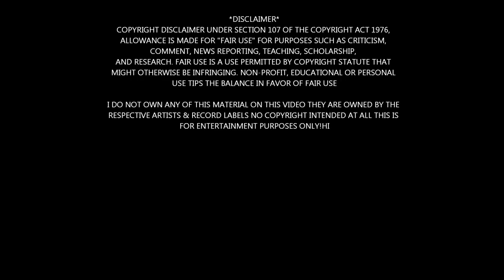Max Normal - Songs From The Mall [Full Album]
0:00 Mall Radio
1:14 Stay At Home
4:13 Punch My Teeth Out
7:45 The Cop Song
10:55 Space Invaders
14:36 Sleepy Head
16:44 Good Old Fashion Loving
21:53 You Talk Too Loud
25:49 Too Cold To Hold
29:28 Funny Money
30:43 Whenever You Ready
34:51 Hazel's Joint
37:53 Crowd Control
42:36 Oh What A Thing
46:55 Make Me Popular
51:15 [Hidden Track]

I DO NOT OWN ANY OF THIS MATERIAL ON THIS VIDEO THEY ARE OWNED BY THE RESPECTIVE ARTISTS & RECORD LABELS NO COPYRIGHT INTENDED AT ALL THIS IS FOR ENTERTAINMENT PURPOSES ONLY!